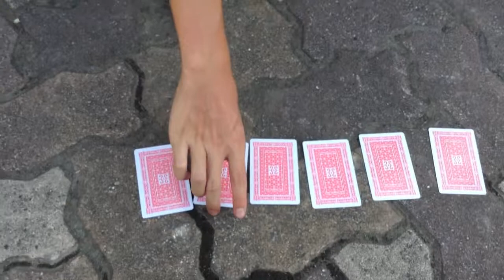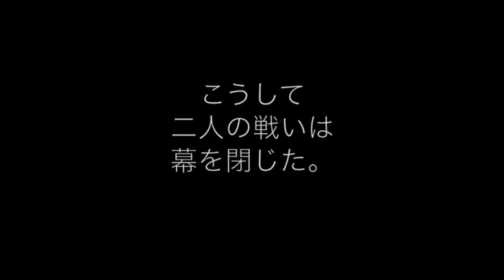コンビニサイコロゲームやってみた！ 最終回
コンビニサイコロゲーム
ついに最終回！

今までご視聴してくださった方々

これからも
不定期でアップロードしていきますので